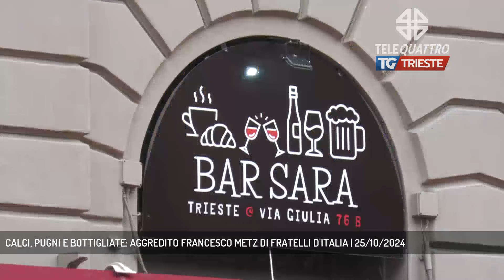CALCI, PUGNI E BOTTIGLIATE: AGGREDITO FRANCESCO METZ DI FRATELLI D'ITALIA | 25/10/2024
TG sera 25/10/2024 - TRIESTE - Calci, pugni, e colpi di bottiglia. il consigliere circoscrizionale di Fratelli d'Italia Francesco Metz è stato aggredito brutalmente da 4 kosovari, mentre si trovava all'interno di un bar di via Giulia. Indagini della digos in corso. La vittima dell'episdio è assistita dall'avvocato e collega di partito Claudio Giacomelli.  - Intervistati CLAUDIO GIACOMELLI (AVVOCATO), NICOLE MATTEONI (SEGRETARIO PROVINCIALE FRATELLI D'ITALIA) (Servizio di Gianluca Paladin)  - Segui Telequattro anche sul digitale terrestre! Visita il sito telequattro.medianordest.it